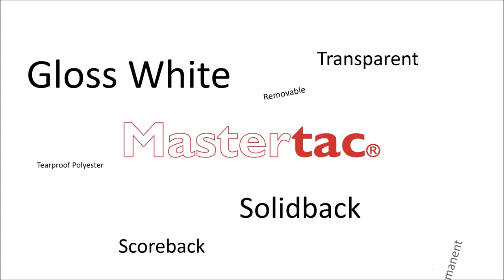Watch the F-Mark die cut SRA3 Mastertac Digital Sheet labels.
In this video you can see how effective the F-Mark digital SRA3 diecutter is when diecutting Mastertac Digital sheet labels.  Die cut any shape or size of label that you wish more info can be found here